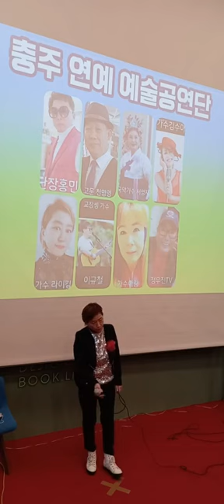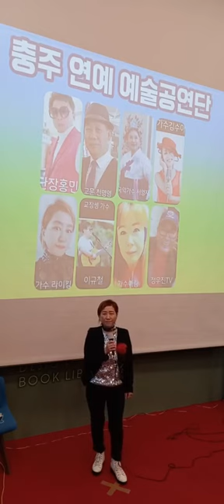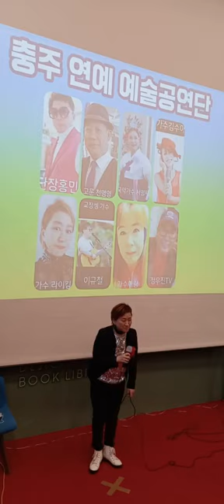슬퍼하지마 ㅡ라이킴 [(원곡:김종환)충주 연예예술 공연단 송년축하공연2022/12/ 31]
●vlog 충주타짜 김성분(드럼장구)
●충주  지현문화 플랫폼